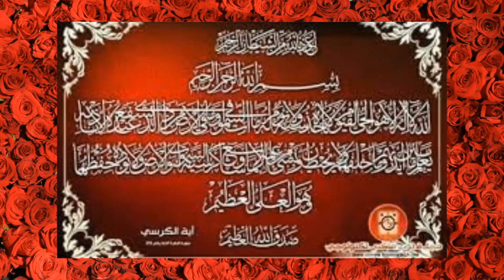أية الكرسي سيدة القرأن الكريم #